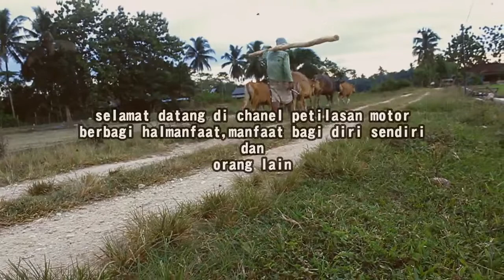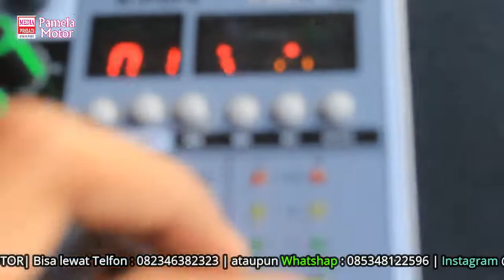cek sound miniatur speker murah😀